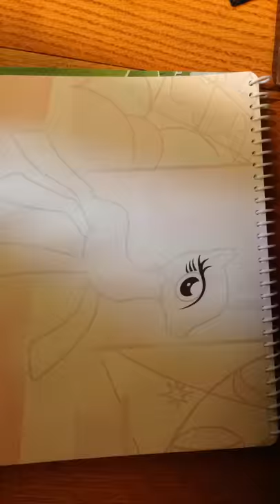Cara Deore| kittykadet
This is a pony named Cara that I've created... She has a friend named Devine Leblanc (there will be a video on her) she is a princess who  wants to find her one and only true love. When she was little she had a different cutie mark (it was a blue postal heart: meaning she is on the journey Of finding her love) but as she grew older her cutie mark changed and she found her prince named Marcus Traoray (there will be a video on him) they fell in love and had three little girls named Marie Deore, Lilly Traore, And Gabbie Deore. ( there will also be a video on them) and they had a happy life.